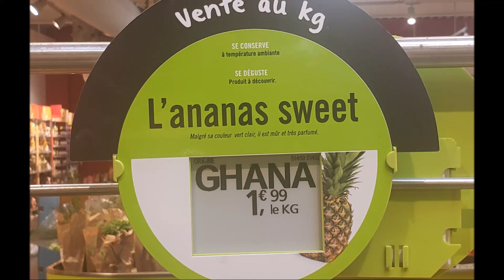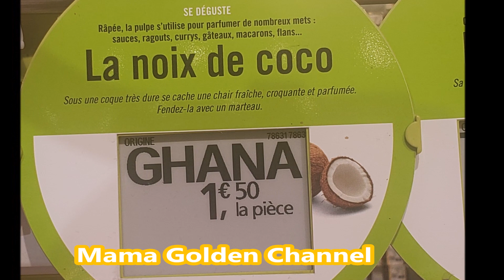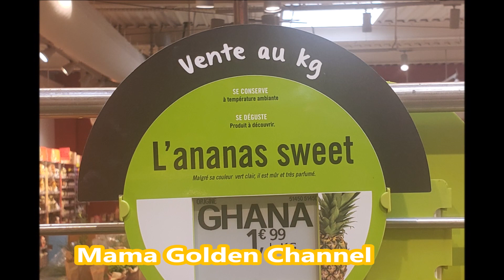CONGRATULATIONS TO GHANA PRESIDENT FOR SHIPPING FOOD PRODUCTS TO FRANCE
blog cooking africa nigeria